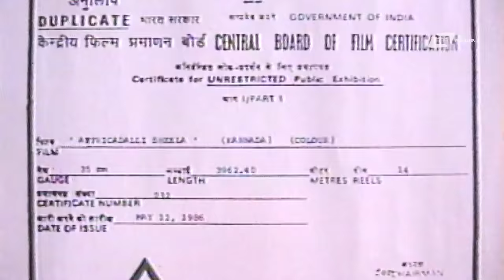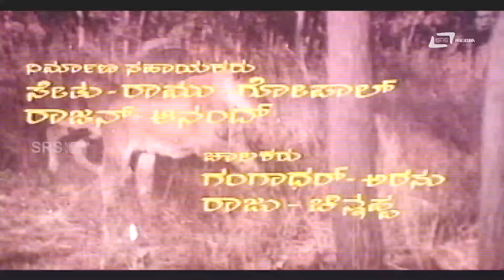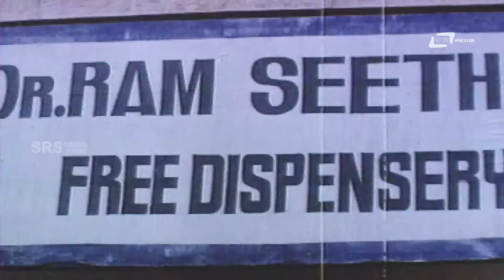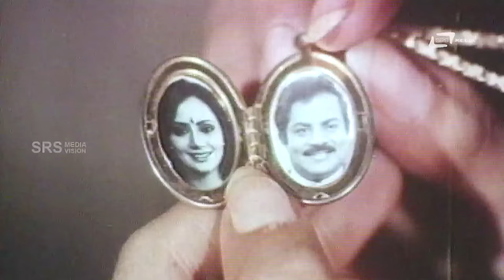Africadalli Sheela | ಆಫ್ರಿಕಾದಲ್ಲಿ ಶೀಲಾ | Kannada Full Movie | FEAT. Charanraj, Shaheela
Watch Charanraj, playing lead role from the film Africadalli Sheela. Also staring Shaheela , Disco Shanthi,Kalyan Kumar, Srinivasamurthy, Thoogudeepa Srinivas, Sudheer,Kanchana and Others In SRS Media Vision Full Movies Channel
Film: AFRICADALLI SHEELA
Director: DWARAKISH
Producer: Dwarakish
Starcast: CHARANRAJ, SHAKEELA, DISCO SHANTHI
Banner: SANKETH
Release: 1986
Songs :
1.Sheela Sheela
2.Thakka Dhimi Thanna
3.Hey Hennu Illide
4.Thampada Tholu
5.Sheela O My Sheela
Singers: Bappi Lahiri, Najiya Hasan,Manjula Gururaj,K J Yesudas, Chithra